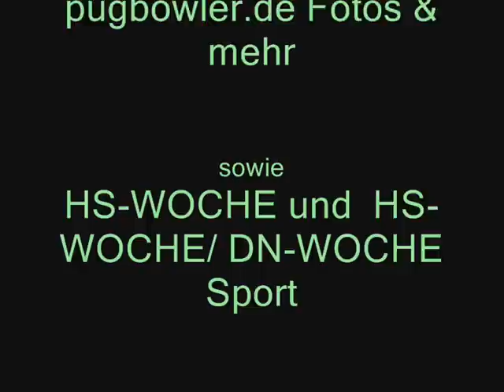2. Weihanachtsparade in Hückelhoven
Tausende Menschen säumten am Freitagabend die Ränder der Parkhofstraße in Hückelhoven. Immerhin: Nach dem erfolgreichen Auftakt im letzten Jahr wollte sich 2011 niemand mehr die Hückelhovener Weihnachtsparade entgehen lassen. Zu sehen gab es Weihnachtsmänner, lebendige Lebkuchen und grinsende Weihnachtspäcken oder Engel und gar zwei echte Rentiere